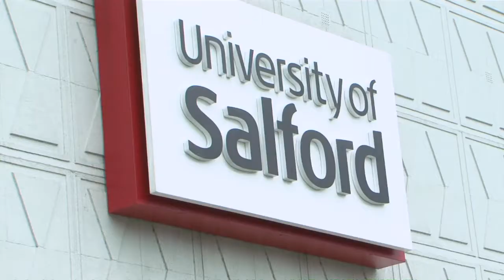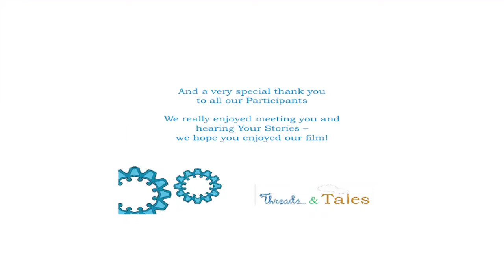Salford Threads and Tales